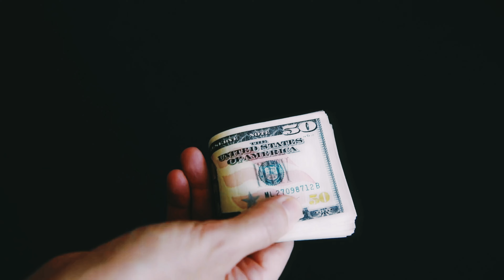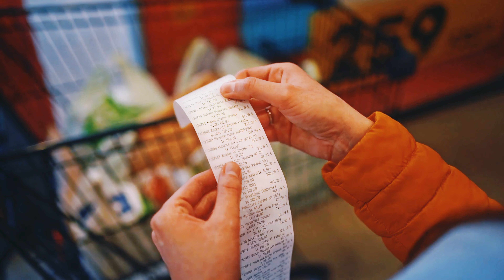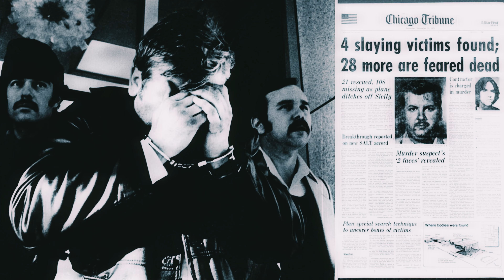The Life of John Wayne Gacy | The Real-Life Killer Clown Serial Killer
Please enjoy this video about the life of John Wayne Gacy. If you want to learn more about the real-life killer clown serial killer, this video is for you!

Brace yourself as we delve into the life of John Wayne Gacy, an infamous name that still sends shivers down the spine. Nicknamed 'the Killer Clown,' his story is as chilling as it sounds.

Imagine a jolly, charismatic guy, a popular figure at local children’s parties as a clown. Now imagine this same person to be a notorious serial killer. Sounds like a horror movie script, right? But, unfortunately, it's the life of John Wayne Gacy.

This guy was leading a deceptive double life. On the surface, he was an active community member, a successful businessman, and a clown entertaining kids at parties. But underneath, Gacy was a cold-blooded serial killer who murdered at least 33 young boys and men from 1972 to 1978.

Gacy’s clown persona, Pogo, was often seen at charity events, bringing joy to many kids. He skillfully used this façade to mask the horror behind closed doors. It's chilling to imagine that someone could oscillate between such extreme personas, right?

John Wayne Gacy’s story underscores that evil can hide behind the most unsuspecting facades. The real-life killer clown remains one of history's most terrifying figures, a brutal reminder of the darkness hidden in plain sight.

If you enjoyed this video about the life of John Wayne Gacy. If you want to learn more about the real-life killer clown serial killer, please remember to like, share, subscribe and leave a comment if you have any questions, suggestions, or feedback. We hope to see you here again soon!

Timestamps:
00:00 Channel Intro
00:08 Introduction
01:15 Early Life and Background
02:21 Modus Operandi and Crimes
03:25 Investigation and Capture
04:04 Psychological Profile
04:52 Legal Proceedings and Trial
05:46 Conclusive Thoughts